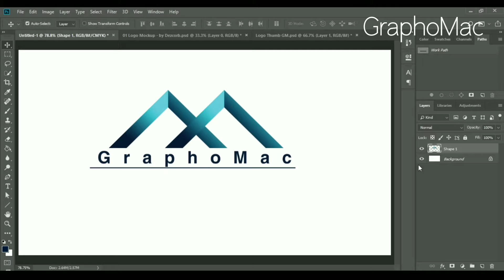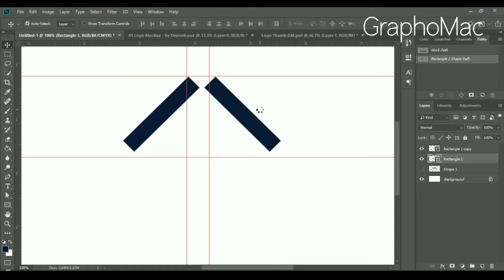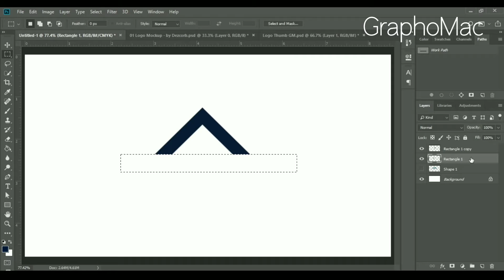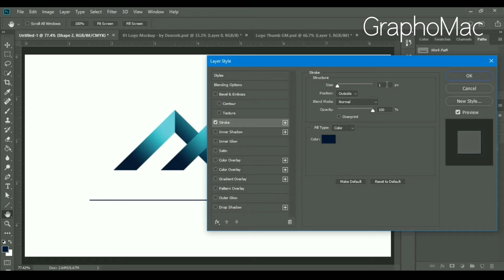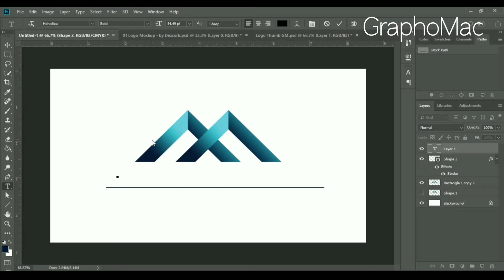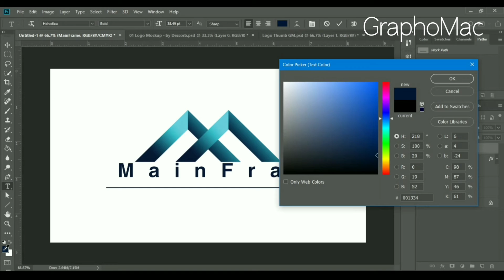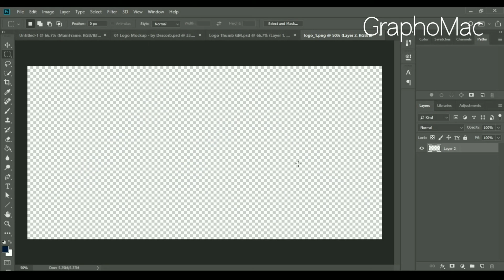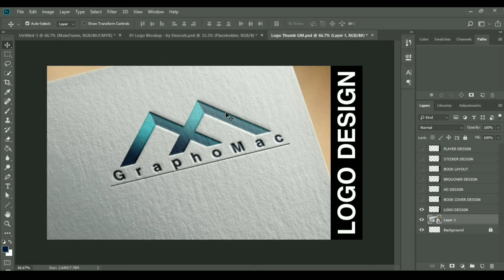How to make Costom Text logo in Adobe Photoshop, Photoshop Tutorials, GraphoMac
In this video we gonna make a best quality logo which is made of custom text that can be generated easily.

Anyway Thanks for visiting here.